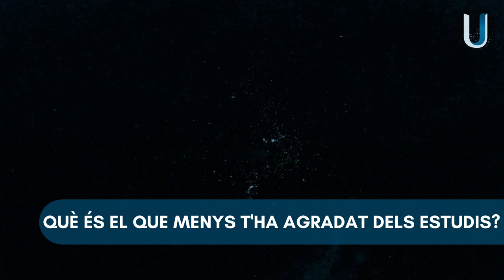Jillian, estudiant de disseny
La Jillian ha estudiat a l'escola d'art d'Olot el CFGM de Revestiments Murals i el CFGS d'Il·lustració. Ara està cursant disseny gràfic.